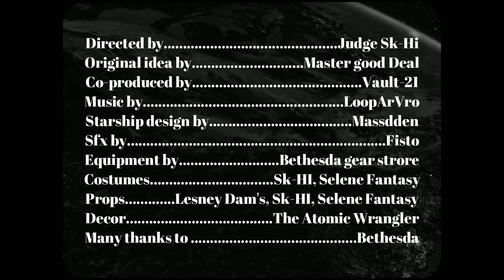[ENG] FALLOUT PLANET episode 3 The shadows of the planet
Sign up for the space program and join us in the future to explore welcoming planets across the galaxy! 💫
FALLOUT PLANET the castaways... Explorers of the Cosmos! 🚀

Next episode: Escape from the beast!
A thrilling new adventure awaits.

Directed by. Judge Sk-Hi
Music intro by. LoopArVro
Music I'm Movin' Out. Billy Roues
Starring. Selene Fantasy
Starring. Amarhaak
An original idea by. Master good Deal
Co-produced by. Vault-21
Starship design by. Massdden
Sfx by. Fisto
Equipment. Bethesda gear store
Costumes. Sk-HI, Selene Fantasy
Props. Lesney Dam's, Sk-HI, Selene Fantasy
Decor by. The Atomic Wrangler
Many thanks to .Bethesda